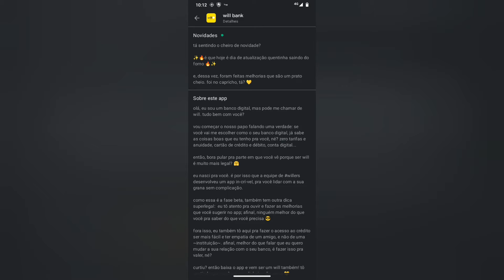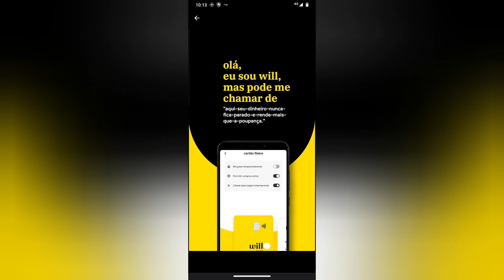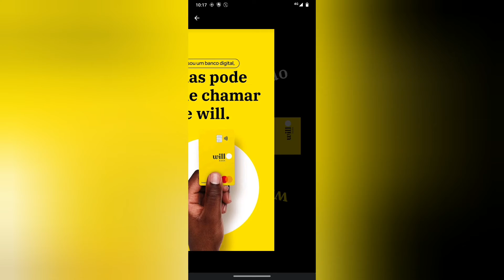Will vai completar o APP Novidades🤔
Estar quase pronto para Receber os Clientes Meupag 🤔estar bem rápido e cheio de Novidades😮😯😲😳(😉Minizinha (oferta R$ 40)